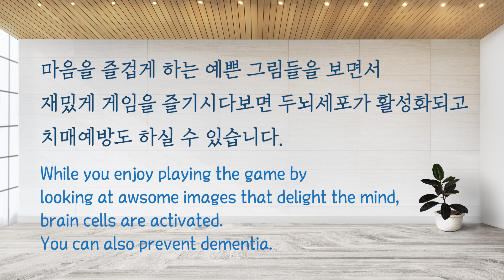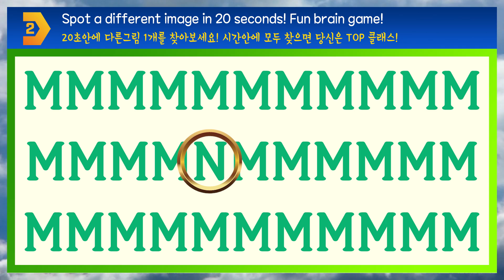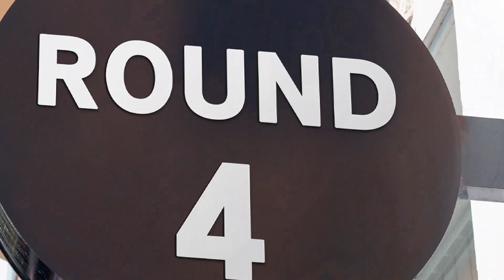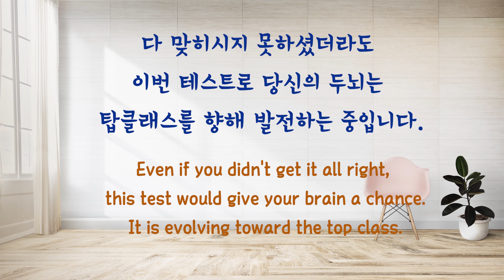다른 글자, 숫자찾기로 재밌게 치매예방해봐요!! [Find a different word, number in 20 seconds!]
Find a different word, number in 20 seconds!